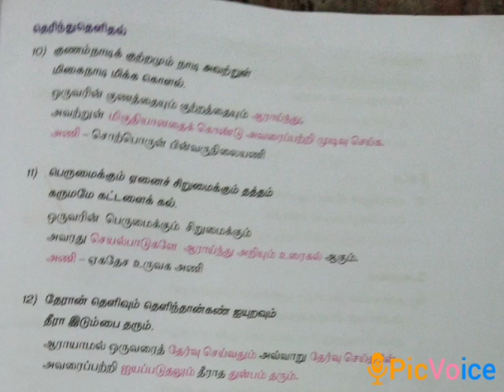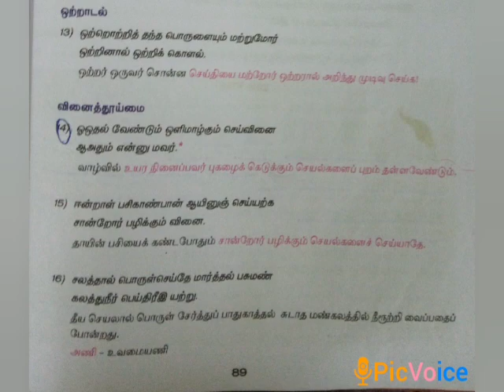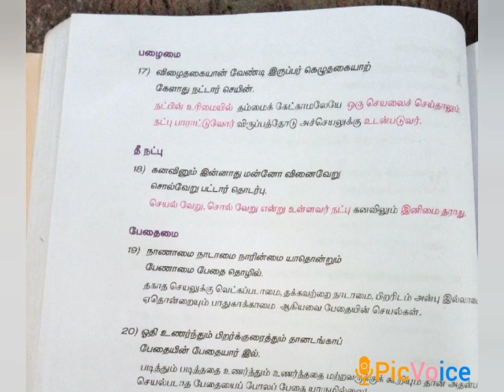SDA School - IX Tamil